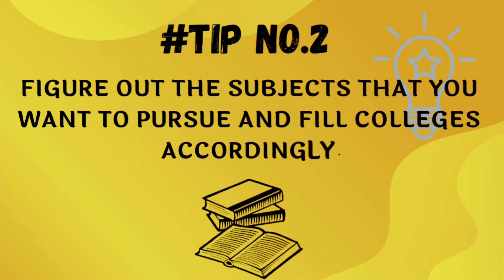Best Srategy To Fill Your CUET Preference List.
Hey this is Aastha Jindal, a student of Miranda House, Delhi University pursuing B.A(hons.) Sociology. So this video is all about the tips and strategy that I used while filling my preference list of CUET. I have tried my best to cover all the points that are necessary for filling a good preference list. Hoping to meet you in the north campus very soon.